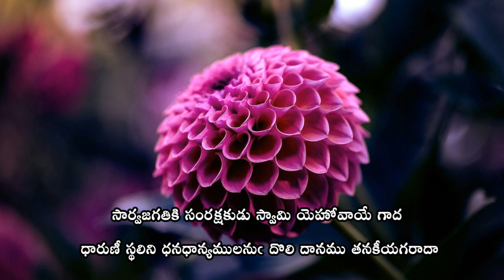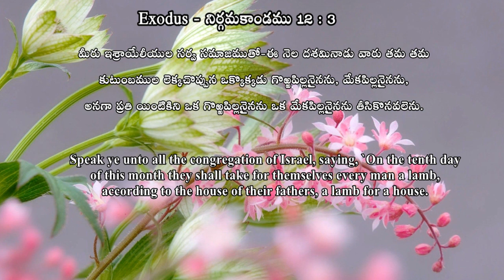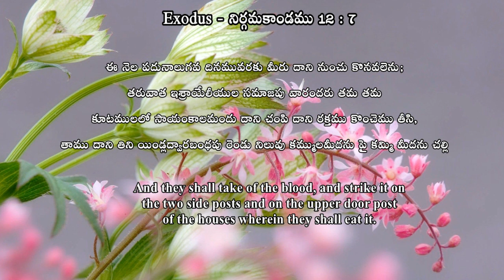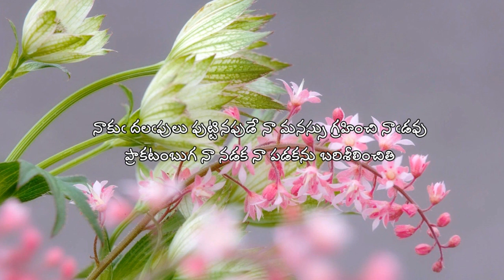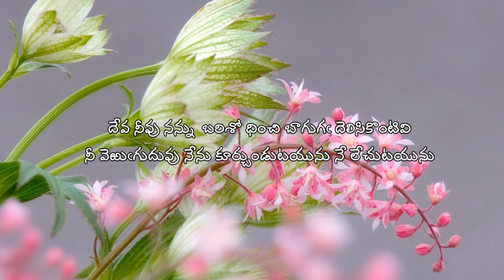My Family With Our God || Evening Prayer 05.09.2021